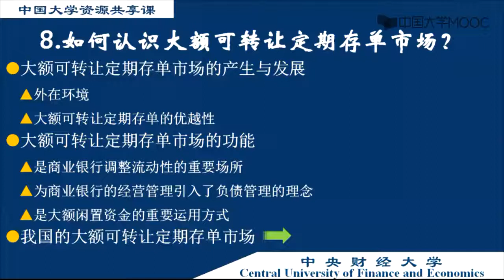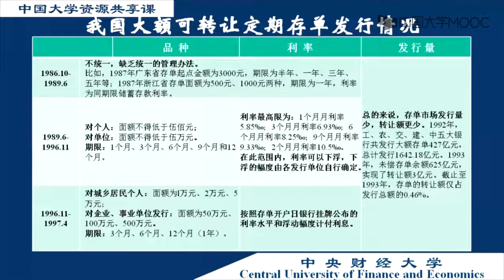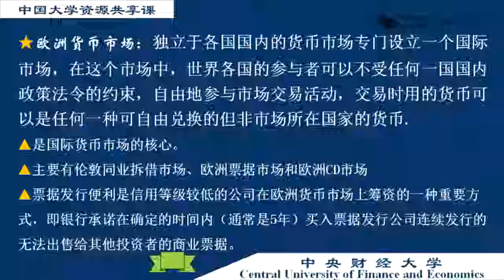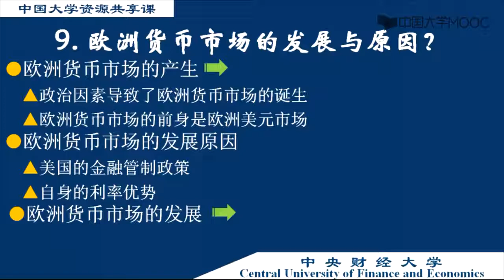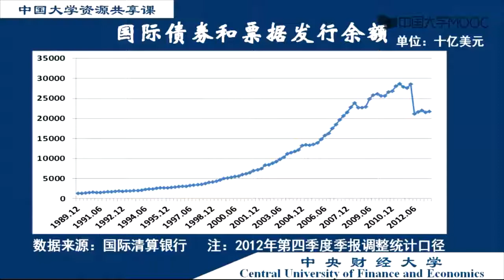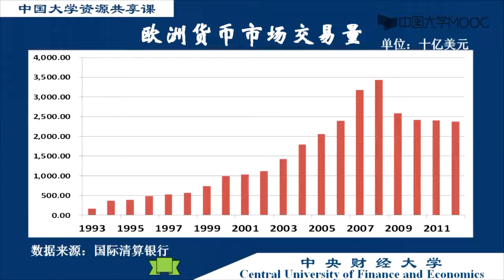8.6 CD、欧洲货币市场